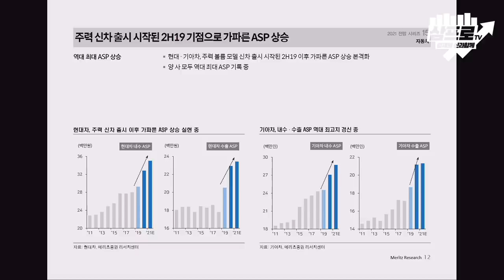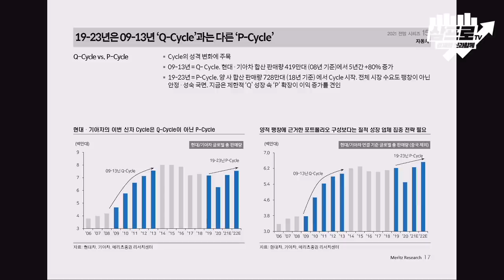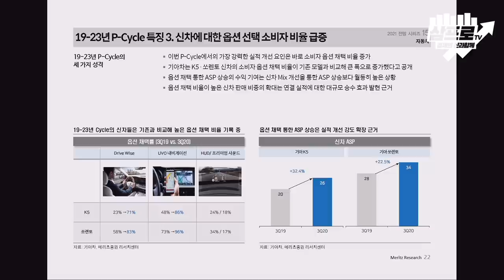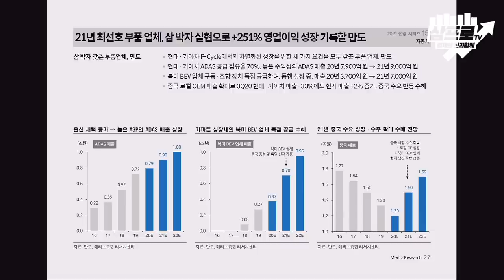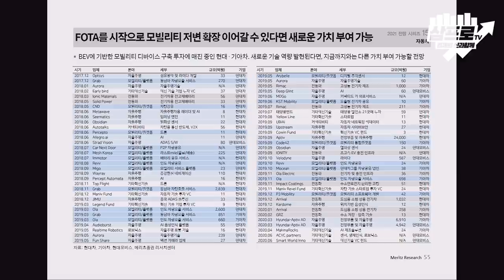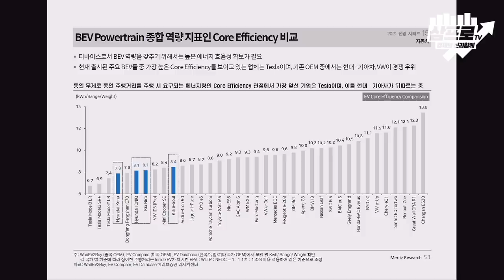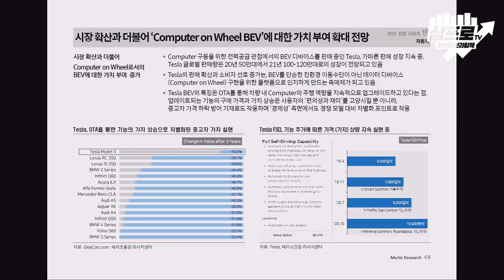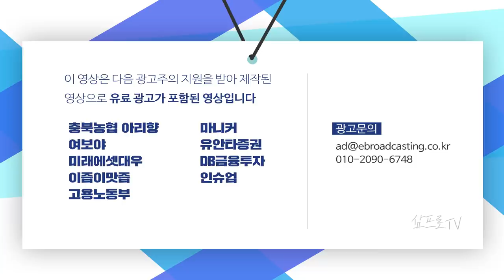내년에 완성차 업체가 전망이 좋을 수밖에 없는 3가지 이유! f.메리츠증권 김준성 연구위원